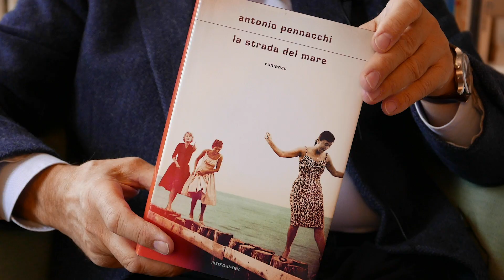Circolo dei libri - 05.02.2021 - Antonio Pennacchi, La strada del mare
Antonio Pennacchi, "La strada del mare", Mondadori
recensione a cura di Michele Fazioli